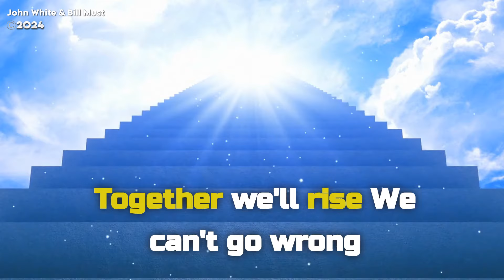The Shining Armour Promo - John White & Bill Must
ONPASSIVE
Our saving grace
A knight in shining armor
Leading the chase
We're united
Standing tall and strong
Together we'll rise
We can't go wrong

We were lost and confused
But ONPASSIVE found us
Gave us something to choose
With their vision and their passion
We'll soar high
No more limits
We'll touch the sky

ONPASSIVE
The beacon in the night
Guiding us towards the future so bright
With love in our hearts
We'll sing and shout
ONPASSIVE
We have no doubt